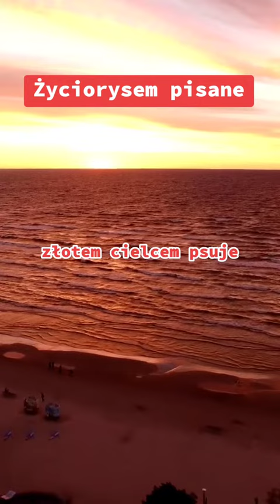Życiorysem podane - wiersz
Wiersz "Uzbrojony w wątpliwości" to poetycka opowieść o miłości i autoanalizie, ukazująca złożoność ludzkich uczuć i trudności z ich wyrażeniem. Autor, zaczynając od wątpliwości, zaprasza czytelnika do świata emocji, które zazwyczaj są trudne do uchwycenia.

Używając metaforycznego języka, autor porównuje siebie do Szekspira, sugerując, że jak słynny dramatopisarz, również obiecuje wiele w miłości, lecz jego starania nie zawsze przynoszą oczekiwane efekty. Przeplatając elementy romantyczne, zaznacza, że nawet długie rozmowy i poświęcenia czasowe nie zawsze wystarczają, co dodaje dramatyzmu opowieści.

W dalszej części wiersza autor prosi o opisanie samego siebie, jednak paradoksalnie pragnie tego milczeniem, co może być interpretowane jako próba zrozumienia siebie i stawienie czoła własnym lękom i wątpliwościom. To staje się swoistym testem, gdzie milczenie staje się odpowiedzią na pytania dotyczące własnej tożsamości.

Wiersz kontynuuje opis trudności wyrażania uczuć i własnej natury, twierdząc, że autorowi trudno jest być wylewnym, co jest inherentną cechą jego osobowości. Próba stworzenia rzewnego poematu napotyka na przeszkody, zaznaczając, że trudno pisać o uczuciach, gdy dzieli je góra, być może odnosząc się do jakiegoś trudnego do przezwyciężenia problemu czy bólu.

W wieloznacznym zakończeniu autor używa porównania rzeki, sugerując, że wiersz płynie wartko, obiecując wiele, ale jednocześnie przypomina, że życie jest mierzone inną miarką. Złoty cieliec, będący symbolem czegoś cennego, zostaje psuty, co może odzwierciedlać nieuchronne konflikty i rozczarowania, które pojawiają się w życiu pomimo obietnic i nadziei.

Podsumowując, wiersz ten to introspekcyjna podróż przez zawiłości miłości, trudności w wyrażeniu uczuć oraz próby zrozumienia siebie w kontekście życiowych wyzwań.

Życiorysem pisane

Uzbrojony w wątpliwości,

jakie -wam opowiem

ta historia o miłości

pisze wierszyk nowy.

Obiecałem tak jak Szekspir,

dziewczę mnie słuchało

całe noce przegadałem,

było to za mało.

Pisz o sobie jaki jesteś

prosi wprost milczenie,

niech to będzie twoim testem

na przeszłości cienie.

Nie potrafię być wylewny,

taka ma natura

trudno stworzyć poem rzewny

kiedy dzieli góra...

Wiele znaczeń niepojętych,

uczuciowe bzdety

wśród zapewnień prawie świętych

słowa- nie zalety.

Wiersz jak rzeka, płynie wartko

dużo obiecuje,

życie mierzy inną miarką

złotym cielcem psuje...